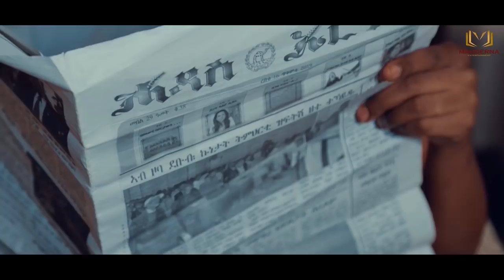MAHDERNA - FULL FILM SENED BY LUNA AMANIEL 2/3